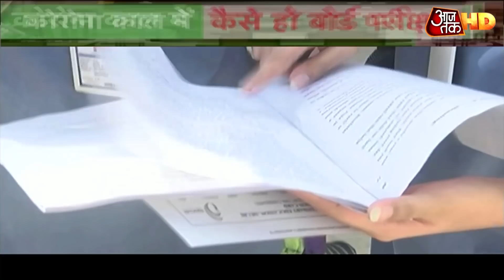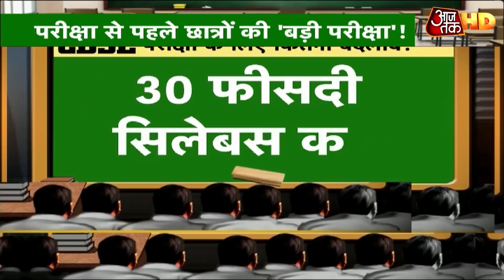Corona काल में कैसे हो Board Exam? एक्सपर्ट्स ने दिए स्टूडेंट्स के सवालों के जवाब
कोरोना की शामत ने क्लासरूम की पढ़ाई को ऑनलाइन तक सीमित कर दिया. सुबह की शुरूआत लैपटॉप और मोबाइल देखते-देखते होती है और जब तक क्लास चलता है, ये सिलसिला जारी रहता है. हालांकि कई ऐसे भी छात्र हैं कि नेटवर्क की समस्याओं ने उनकी पढ़ाई को चौपट कर दिया है. कोरोना की महामारी की वजह से छात्रों की जिंदगी पर बड़ा असर पड़ा है. पहले छात्र स्कूल-कॉलेज में जाते थे. क्लासरूम में बैठकर पढ़ाई करते थे. अब ऑनलाइन का दौर है. इस बदलाव ने छात्रों की जिंदगी पर बड़ा असर डाला है. ऑनलाइन पढ़ाई के जमाने में छात्र नई चुनौतियों से जूझ रहे हैं. स्टडी के लिए किसी के पास लैपटॉप-फोन तो है लेकिन उन्हें मानसिक परेशानी से जूझना पड़ रहा है. कई छात्रों की सेहत पर भी असर पड़ा है. देखें खास कार्यक्रम, मीनाक्षी कंडवाल के साथ.